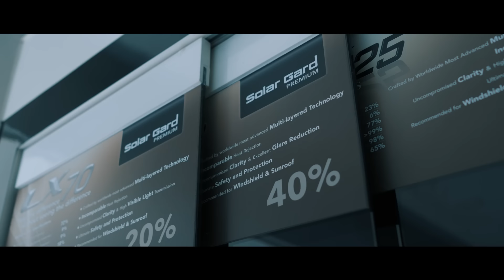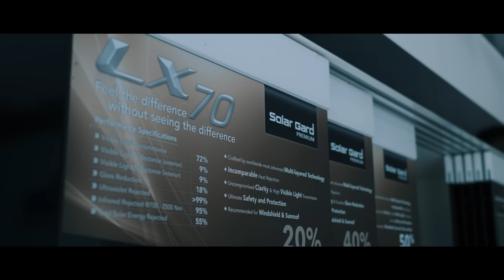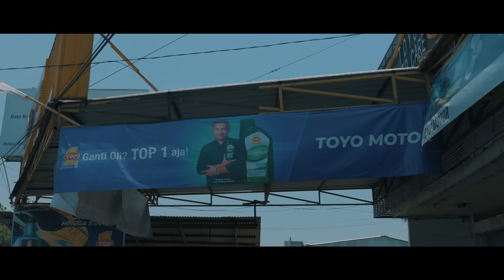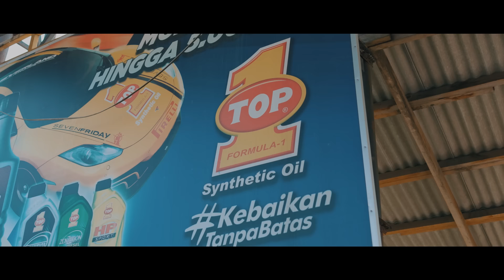KELANA BENTALA - Eps.0 Persiapan Menuju Titik Nol Sabang, SUMATRA!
Kelana Bentala adalah sebuah ekspedisi dengan mengusung konsep overland menggunakan mobil Isuzu Panther yang Arsal Bahtiar bangun untuk menelusuri perjalanan darat dan menyeberangi lautan.

Petualangan KelanaBentala dimulai Oktober - Desember 2023 (tiga bulan tanpa henti) mengelilingi Pulau Sumatera

Tempat-tempat yang akan didatangi mencakup kekayaan Indonesia, mulai dari Alam, Budaya, Kuliner, Tradisi, dan Manusia berdasarkan riset pribadi dan kontribusi informasi GPS (Guide Preman Setempat).